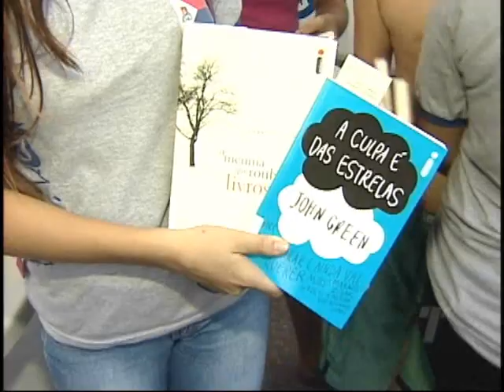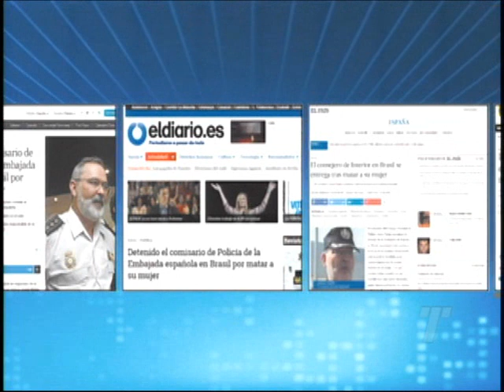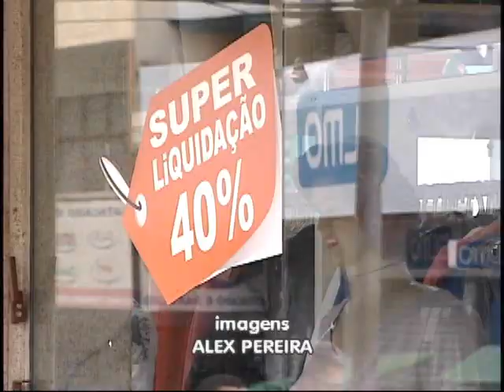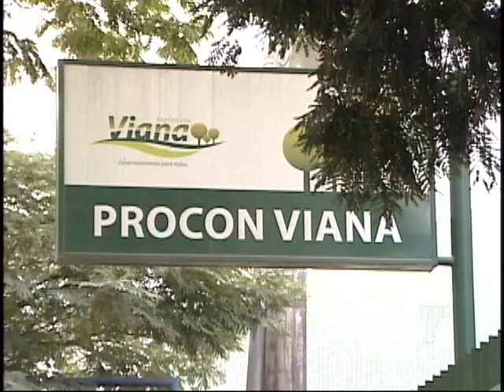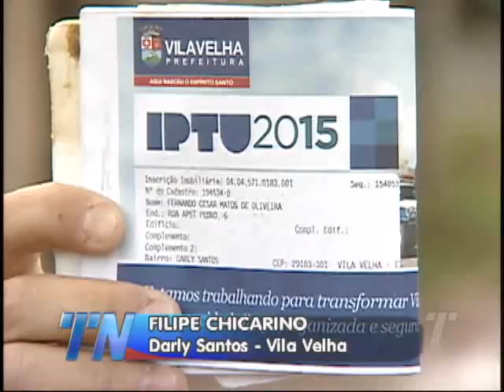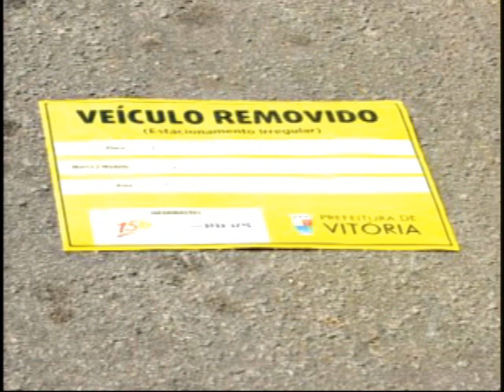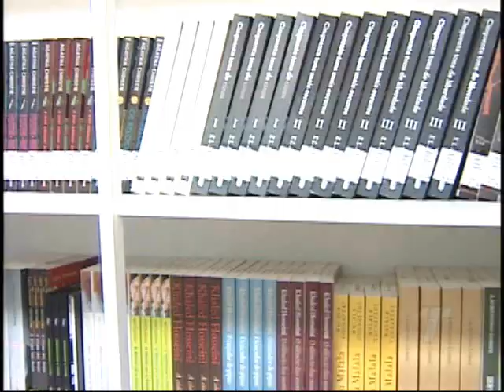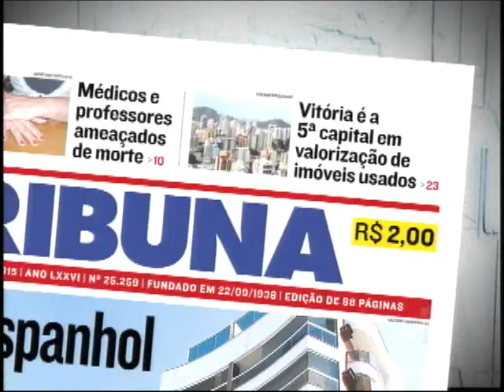Tribuna Notícias 1ª ed. na íntegra do dia 13/05/2015